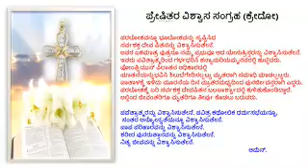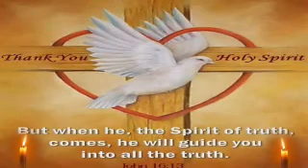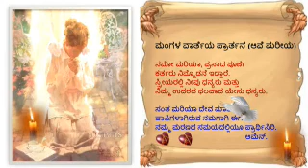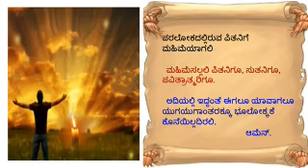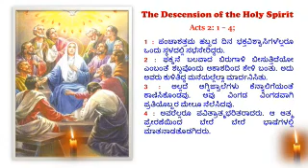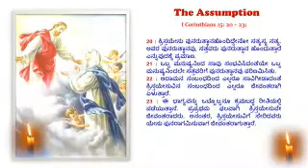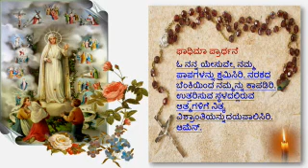Let's Pray Rosary (Glorious Mysteries) to Combat the Corona V with the Youth of Diocese of Gulbarga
Diocese of Gulbarga